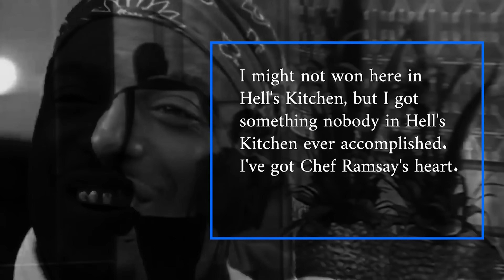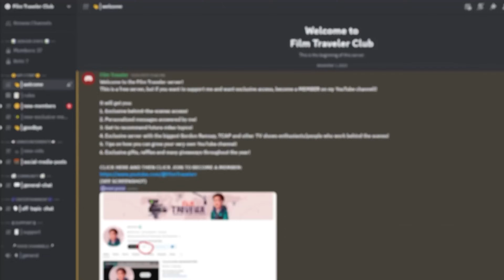Most INTENSE Hell's Kitchen Eliminations..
These are some of the saddest eliminations in Hell's Kitchen history. Let me know down in the comments which elimination you thought was the saddest!